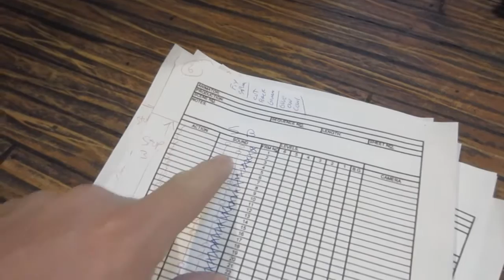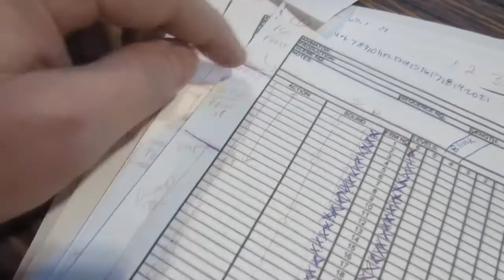Lighting The Set - Stop Motion Animation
Curse Of The Wolf's Heart Production Diary #17

Hi all, on today's show I'm showing off my lighting setup.

David Savage
Monte Solsvig
Clare Stedman
Jeremiah Lambert
Mike Fleming jr.
Vernon McGuffee
Michael Olsen
Erik Rumbaugh
Leonardo Rodrigues
April
Paul LaSalle
Niki Jackson
Gary Enerson
Anthony Turek
Gibran Redinger
Jesse Cobb
Scott Serkland
Kevin Cross
Unmask Art
Christopher Bunting
Kevin Rayski
Nathan
Cory Sprague
Ambro
Sofera
Brad Utterstrom
Chris Mason
Lacy Jae
Jonathan Myers
Brandon Kenney
Jerry Banfield
Yann Guyt
Carlos NCT
Angela